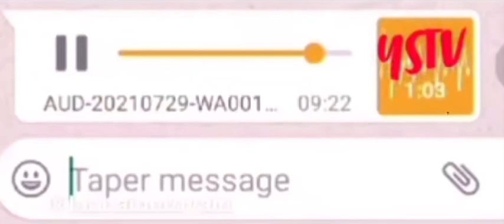faut arrêté la consommation de stuplfiant !